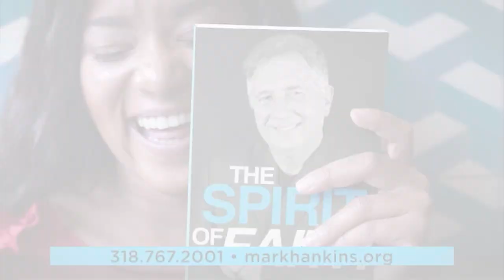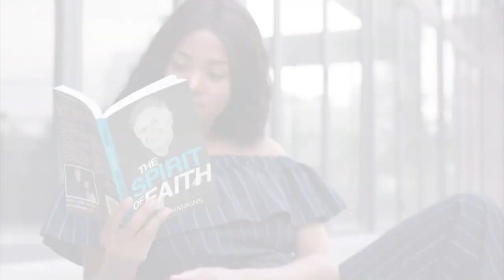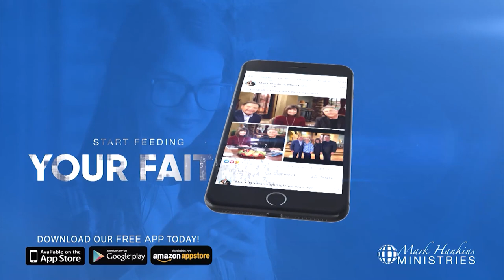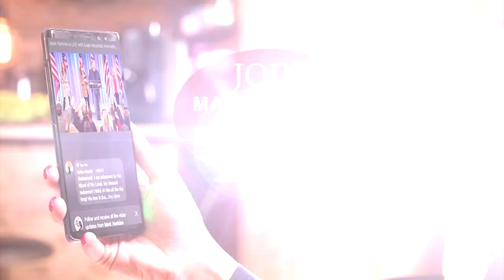Catching The Spirit Of Faith | Pt. 1 | Mark Hankins Ministries